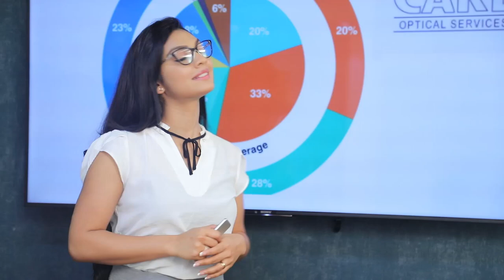රටේ ජාතික ආරක්ෂාව අද තහවුරු කරලා තියෙනවද ?| Breaking.lk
රටේ ජාතික ආරක්ෂාව අද තහවුරු කරලා තියෙනවද ?